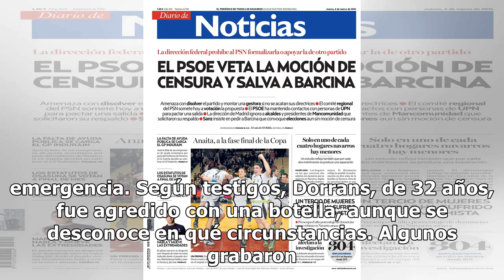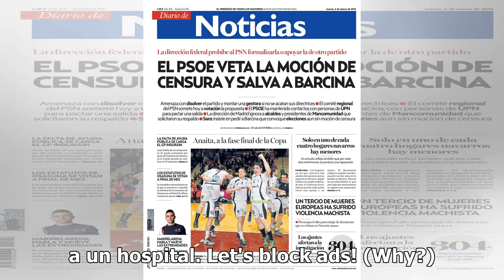El jugador del Rangers, Graham Dorrans, recibe un botellazo durante sus vacaciones en Ibiza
Lo que iban a ser unas placenteras vacaciones en Ibiza para el jugador del Rangers, Graham Dorrans, han acabado en un susto mayúsculo, después de que éste haya recibido a primera hora de este viernes ...